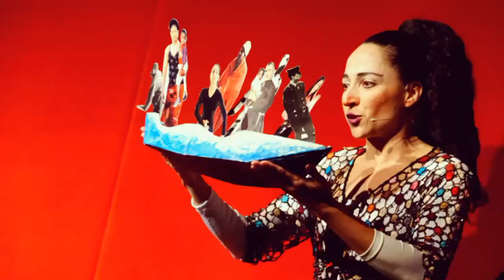Resumen fotográfico. Día MUS-E Extremadura Almendralejo. 2023